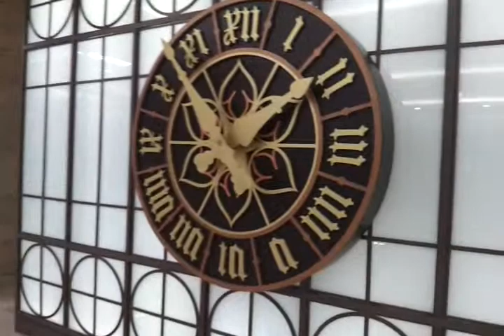호반건설 노출시계, 리모컨으로 조정하는 노출시계, 대형시계, gps clock, 아인네트, 김용광, ainnet, kim yong-kwang 판교호반건설 아브뉴프랑 아파트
호반건설 노출시계, 리모컨으로 조정하는 노출시계, 대형시계, 아인네트, 김용광, ainnet, kim yong-kwang 시계= 동일인테리어